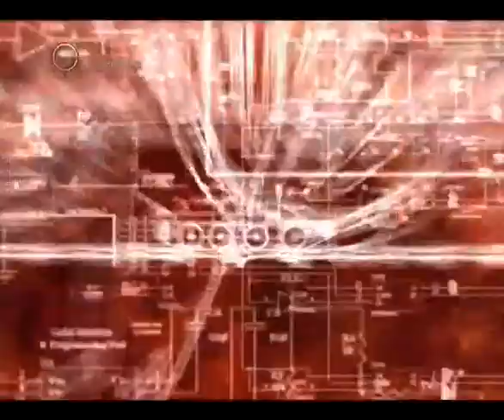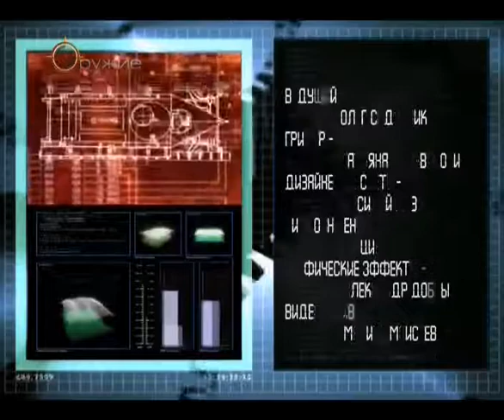113 Оружие 20 века Ручной пулемет системы Дегтярева ДП -27